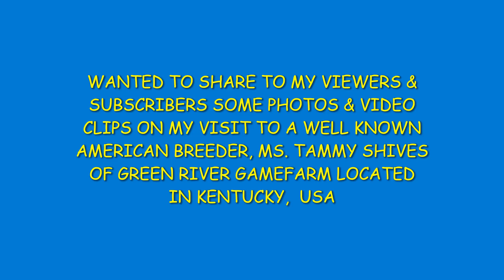US BREEDER TOUR MS. TAMMY SHIVES OF GREEN RIVER GAMEFARM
US BREEDER TOUR TAMMY SHIVES
sharing my humble experience when we visited Ms. Tammy Shives Game Farm in Kentucky USA